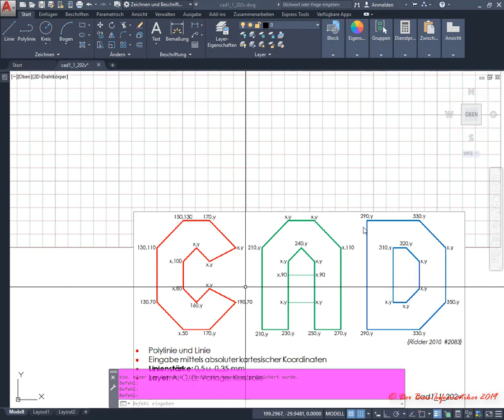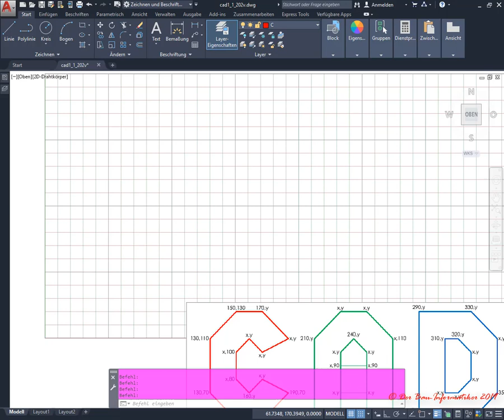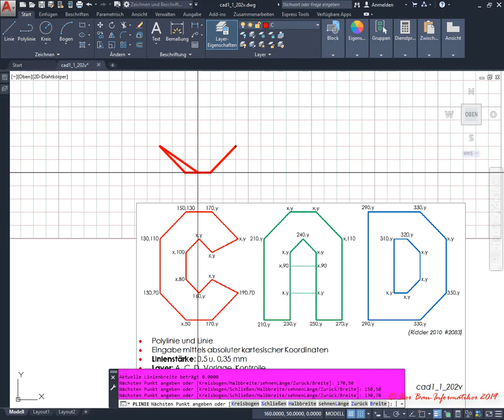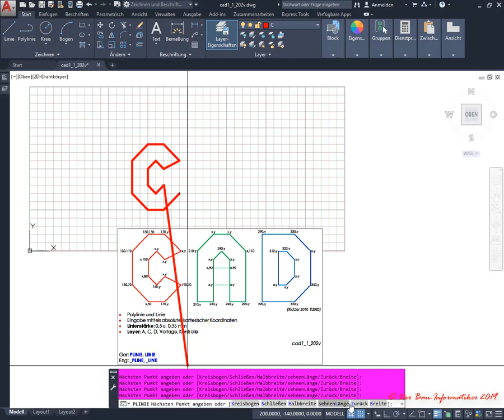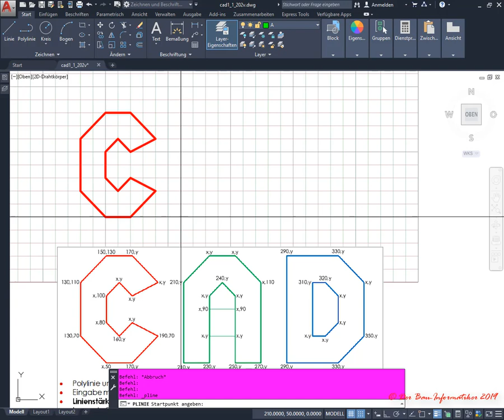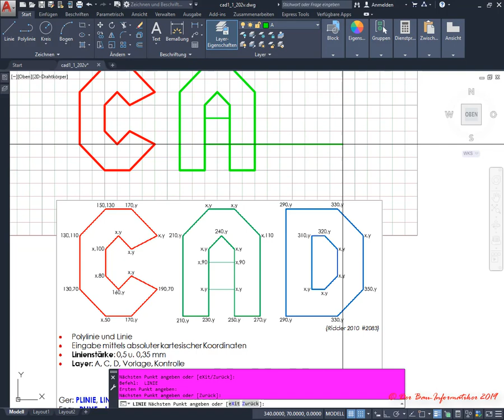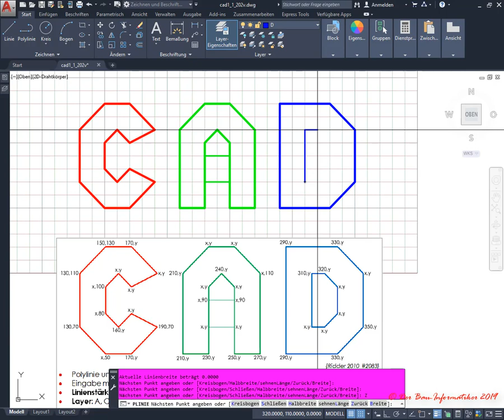AutoCAD 2D L1: Ü2 - Zeichnen von Linien u. Polylinien mittels absoluter kartesischer Koordinaten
In diesem Tutorial wird demonstriert, wie man 2D-Polylinien oder -Linien in AutoCAD mittels absoluten kartesischen Koordinaten zeichnet. Die Eingabe der absoluten kartesischen Koordinaten erfolgt dabei über die Befehlszeile. Alternativ dazu wird Koordinateneingabe über Raster und Fang demonstriert. Die Formatierung der Polylinie wird lediglich über die Layer definiert. (AutoCAD 2D Kurs: 1. Lektion, 2. Übung)